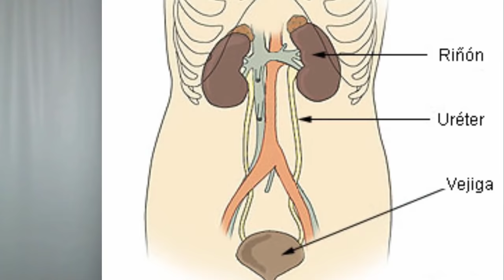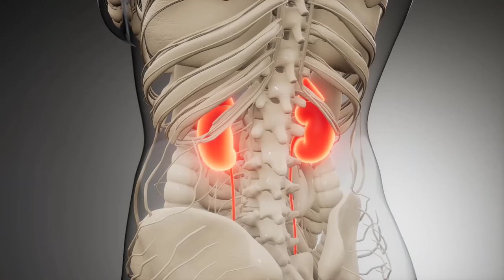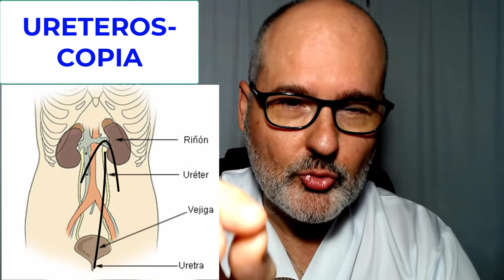CÁLCULOS RENALES: Síntomas, Causas y Tratamiento de la LITIASIS RENAL (Piedras en el Riñón)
Suscríbete a mi lista de correo Las PIEDRAS EN EL RIÑON (CÁLCULOS RENALES) pueden desencadenar un CÓLICO NEFRÍTICO que algunos consideran de los peores dolores que puede experimentar un ser humano. Aquí explico en qué consisten, cómo se forman y cuál es la prevención y tratamiento.

0:00 ¿Qué son los cálculos renales (litiasis)?
0:50 ¿Qué es un cólico nefrítico?
2:15 ¿Qué pasará si tengo un cólico nefrítico?
5:37 ¿Qué tratamiento ponen al alta?
6:22 ¿Qué tratamiento se pone si se complica?
9:26 ¿Quién puede sufrir de cálculos renales?
10:47 ¿Cuál es la composición de las piedras?
11:39 ¿Cuál es la prevención?
16:58 Vídeos recomendados

★ 15 Hábitos que Dañan tus Riñones sin que lo sepas

By BruceBlaus. When using this image in external sources it can be cited as:Blausen.com staff (2014). &quot;Medical gallery of Blausen Medical 2014&quot;. WikiJournal of Medicine 1 (2).

★ CONTACTA CONMIGO★